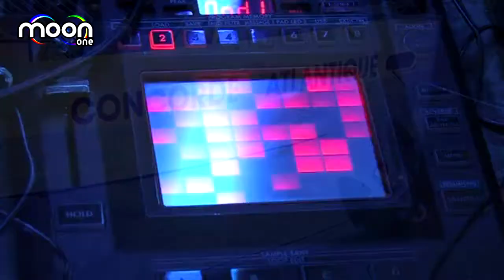Terrassa 10ans - Ivan Smagghe, Tim Paris, Coma, Remain @ Concorde Atlantique